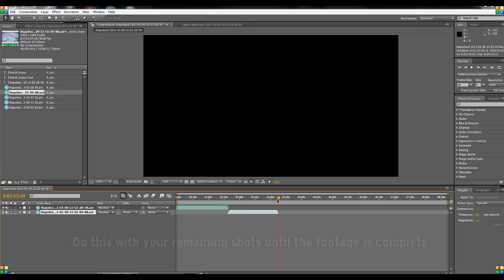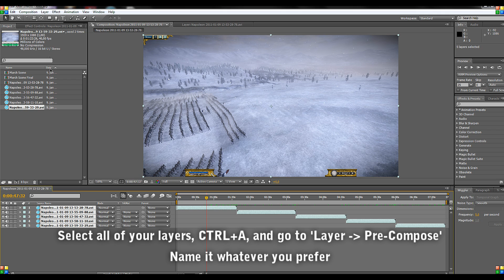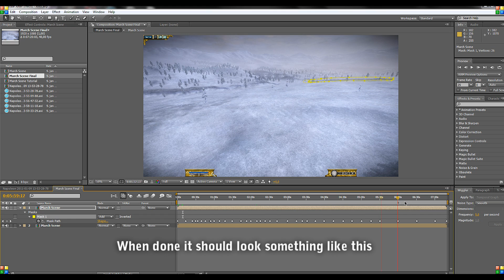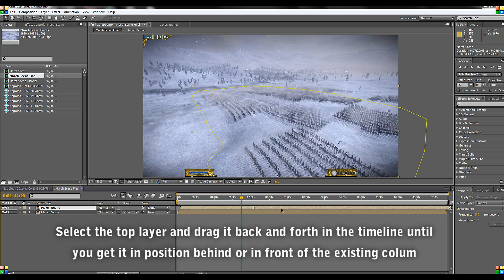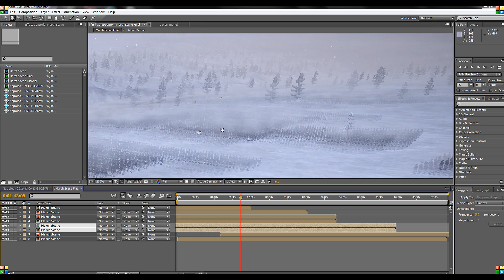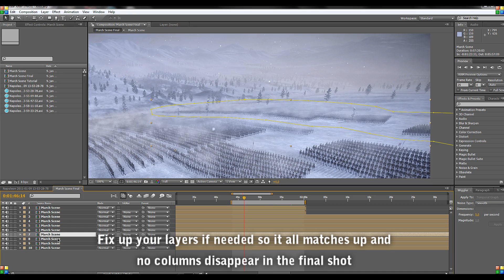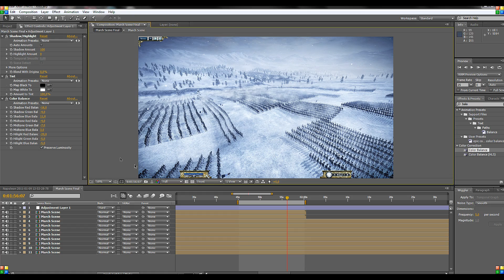Rotoscope Tutorial - After Effects (Creating mass land armies)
A tutorial for the technique, Rotoscoping, which basically is tracking a object using masks. In this tutorial I'll show you how to use the technique to create the illusion of a massive land army only using a single column of men.
The footage is from the game, Napoleon Total War.